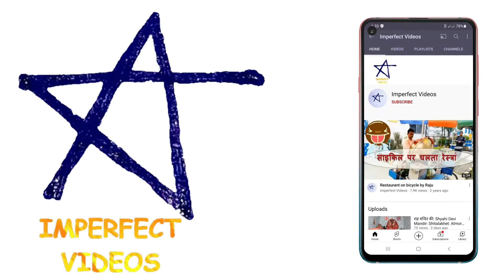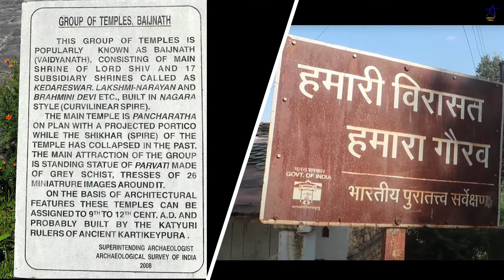राह मन्दिर की: Baijnath Mandir: Bageshwar (बैजनाथ मंदिर: बागेश्वर)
राह मन्दिर की सीरीज़ के आज के एपिसोड का सफर बैजनाथ मंदिर: बागेश्वर.